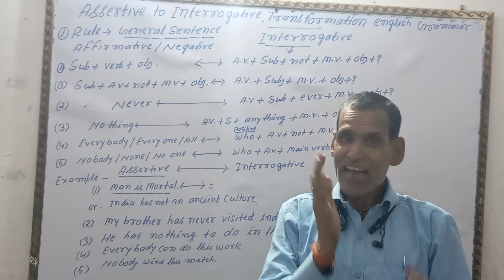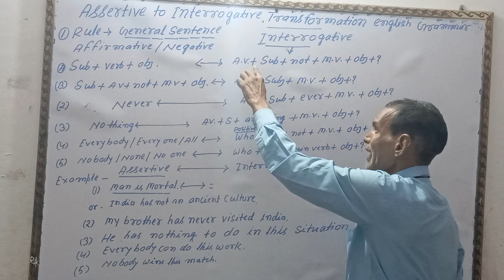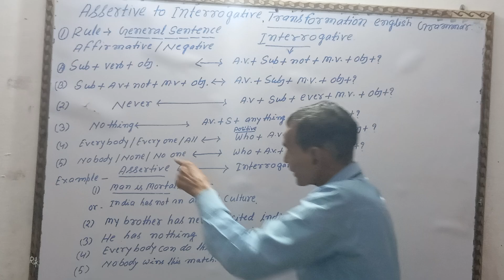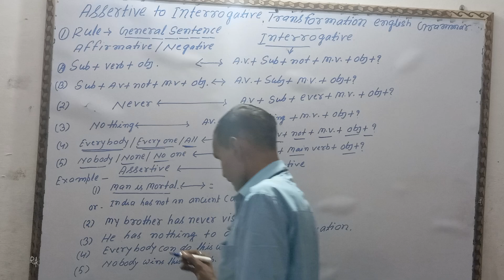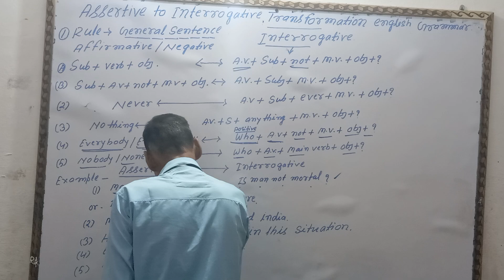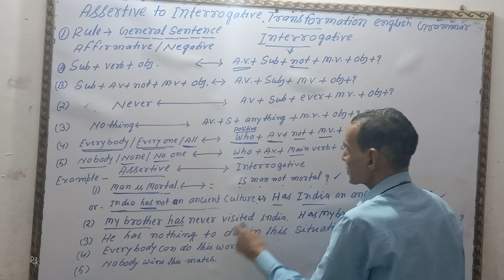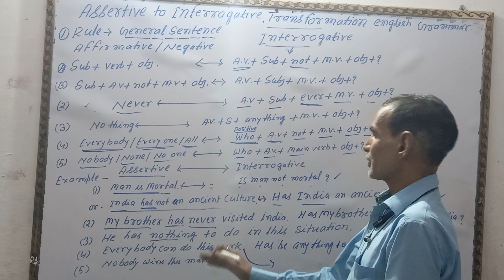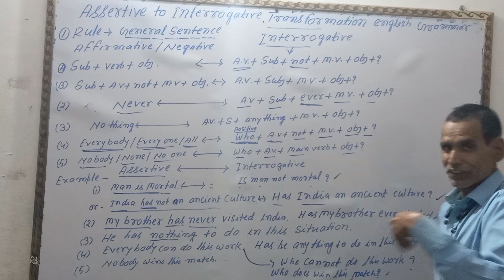assertive to interrogative/Transformation in English Grammar by mahesh singh